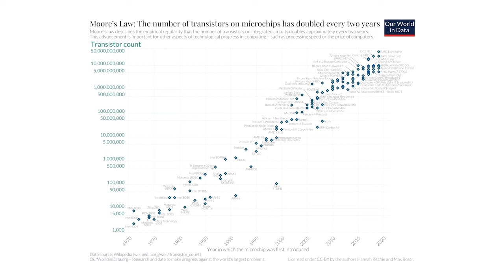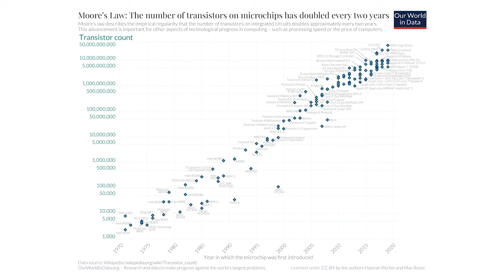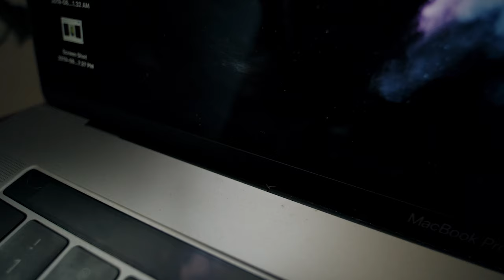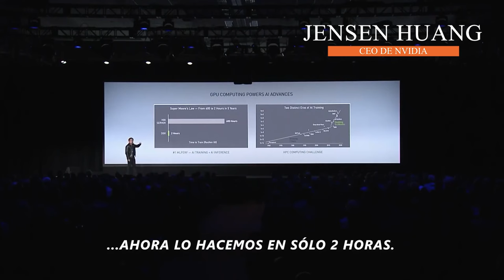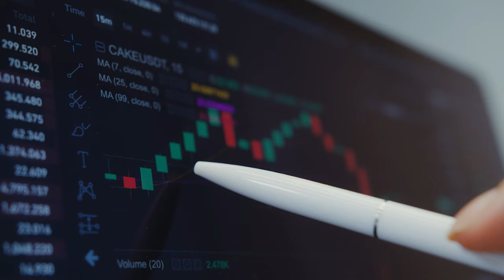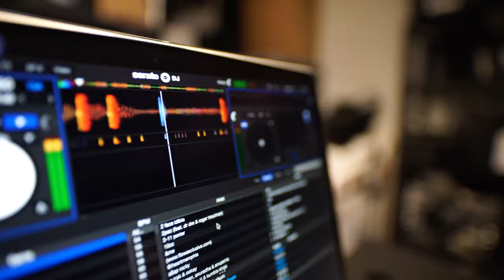¿Qué es la Ley de Moore?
En este video te explicaré la ley de Moore. Prueba nuestros cursos gratuitos

Descubre cómo la Ley de Moore ha definido el ritmo de la innovación tecnológica, transformando no solo los dispositivos que caben en nuestros bolsillos sino también el potencial humano para resolver problemas complejos.